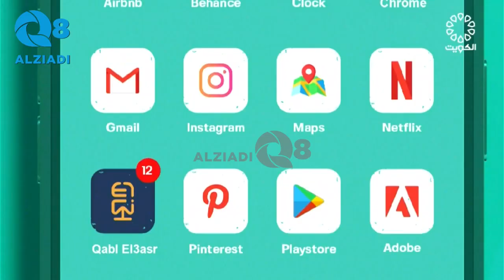ودكاست (قبل العصر) يستضيف د.داود بن عيسى و حلقة عن الزواج عبر تلفزيون الكويت